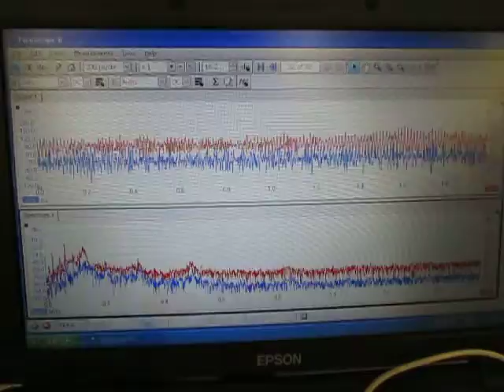超音波実験 Ultrasonic experiment